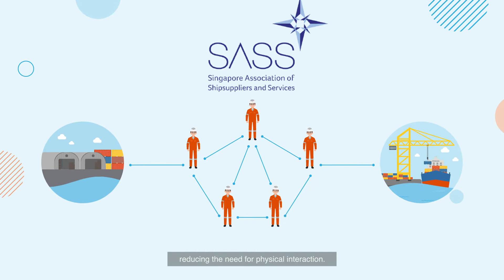Transforming the Role of Boarding Officers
As part of PIER71's Smart Port Challenge 2021, the Singapore Association of Shipsuppliers and Services (SASS) wants to transform the way Boarding Officers work by reducing the need for physical interaction. The solution should enable Boarding Officers to obtain digital signatures and validate their authenticity in compliance with the Inland Revenue Authority of Singapore and Singapore Customs.

Applications close on 10 August 2021.